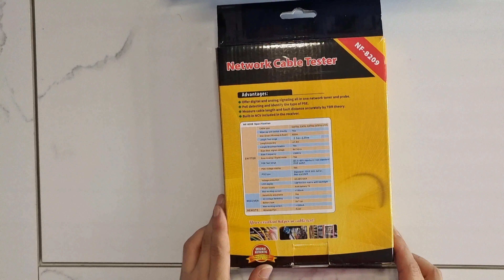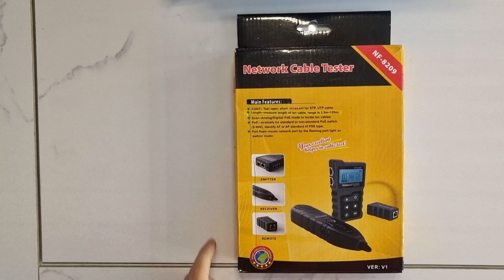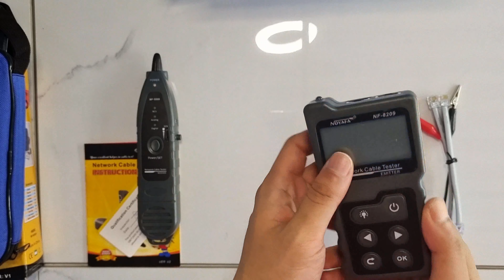NF-8209 Multifunction Cable tracker| LCD cable locator | Product Unboxing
Select the corresponding function on the home page,
Digital cable scanning,Multi Function,Cable continuity testing & NCV, Poe testing, Cable testing, Fault distance location, Hub blink
Follow Noyafa to Get News on products, Promotion, Events, and more